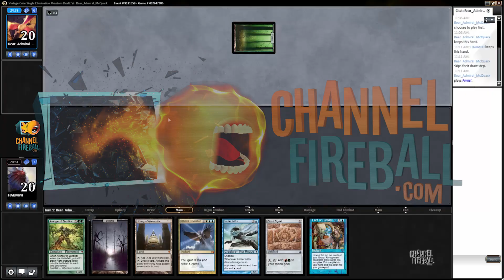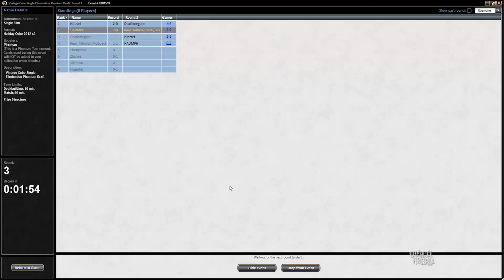Channel Cheon - Vintage Cube Draft (Match 2)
Paul Cheon tries his hand at crafting some Powered Draft decks as he heads into a Vintage Cube Draft!